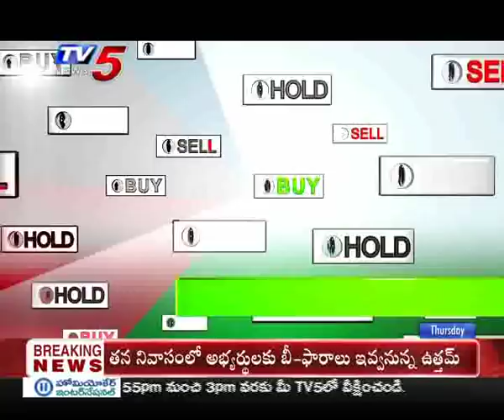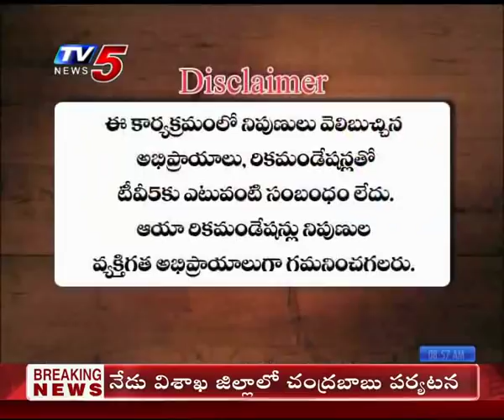15th Nov 2018 TV5 News Business Breakfast